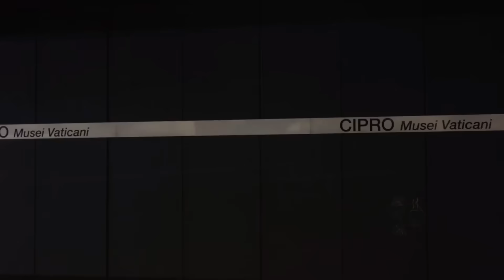خواطر - حياتك مزورة